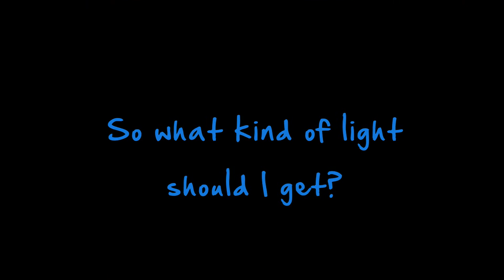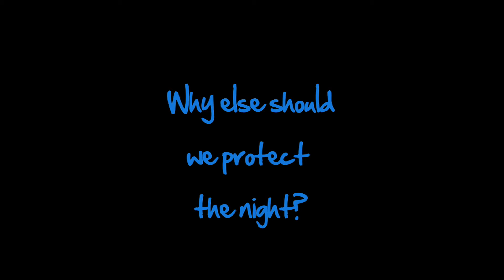Protect the Night Interview #2 with Dark Ranger Kevin Poe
Learn why it's important to protect the night sky.